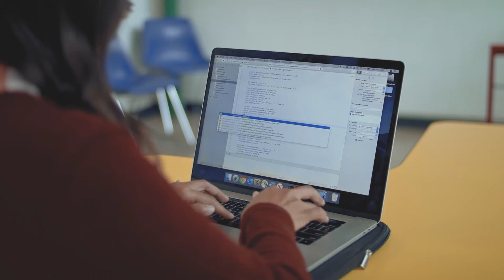Study Agricultural and Biological Engineering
A degree in Agricultural and Biological Engineering can get you a job in food science and engineering, biofuels and engines, robotics and unmanned aerial vehicles, and environmental controls among many others. You can take classes like off-road machine design, erosion and sediment control, and land and water resource engineering. Learn more about the many opportunities that await in Agricultural and Biological Engineering.